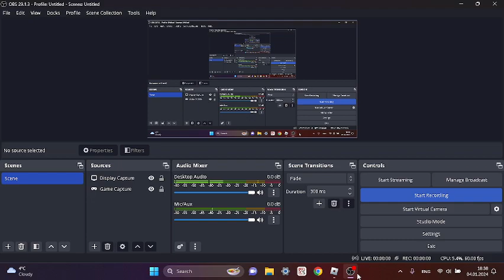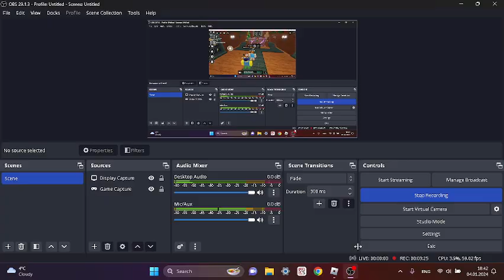i got 1.6k wins🔥